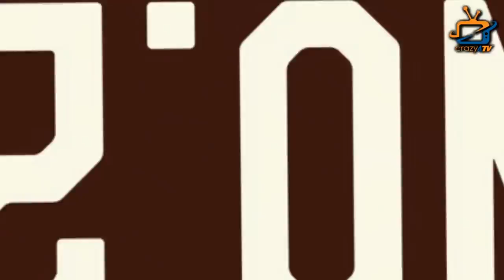7 Actors whom Ekta Kapoor made Successful with her TV Shows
EktaKapoor SushantSinghRajput MouniRoy Check out the list of 7 actors whom Ekta Kapoor made Successful.